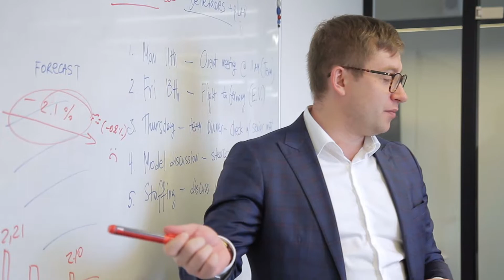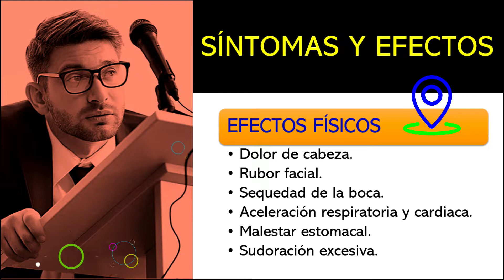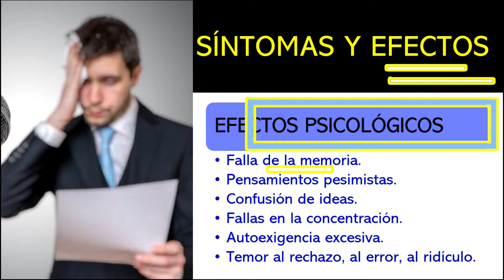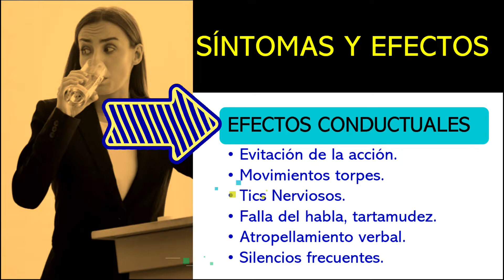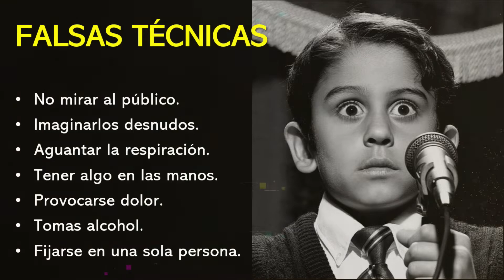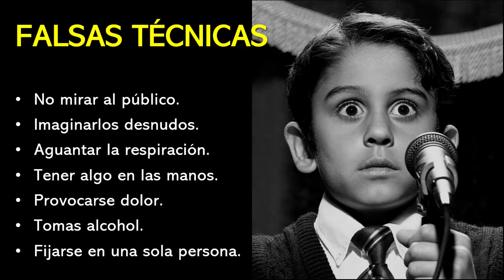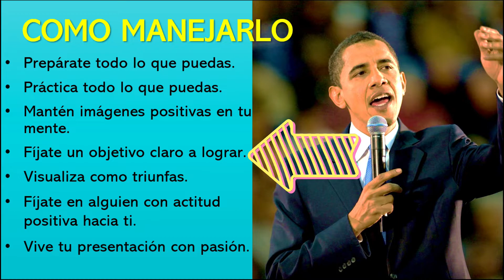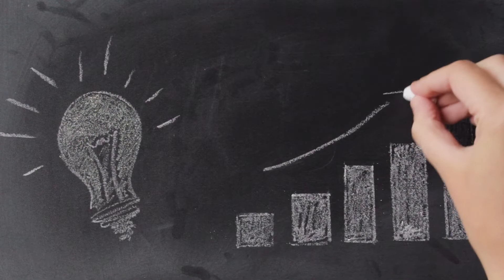El miedo escénico al HABLAR EN PÚBLICO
Causas y efectos del temor a hablar en publico.